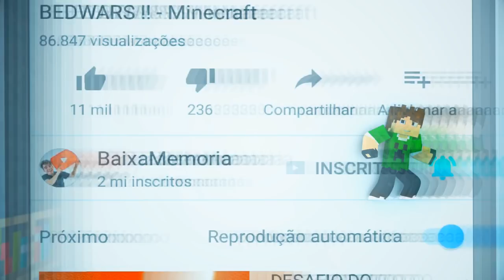MOONKASE GIGANTE VS. LUCKY BLOCK AZUL !! - Minecraft (Com MoonKase)